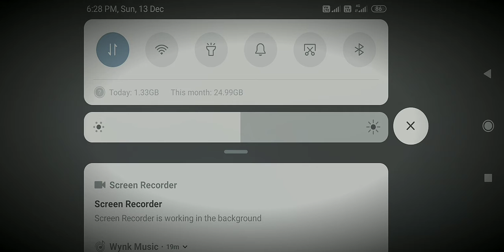जो हैं आज अधूरे होंगे ओ पूरे